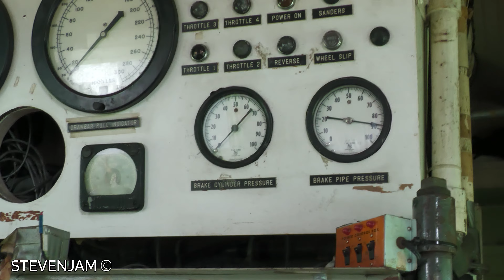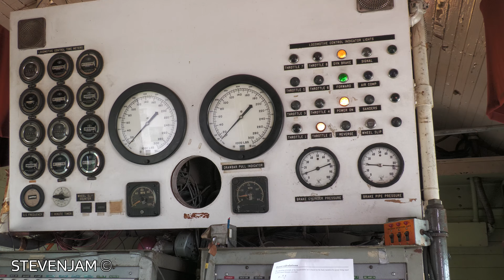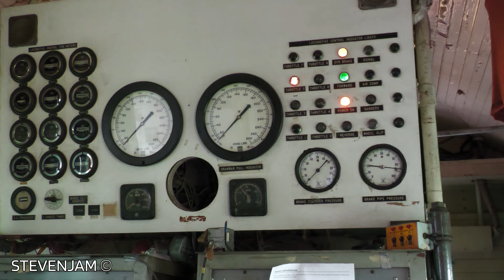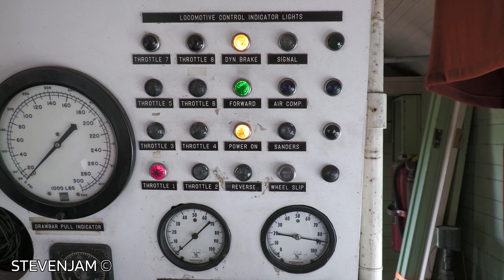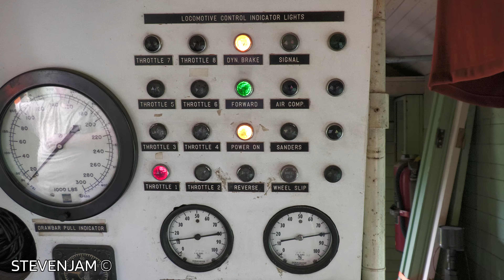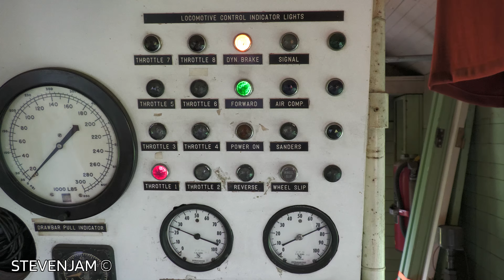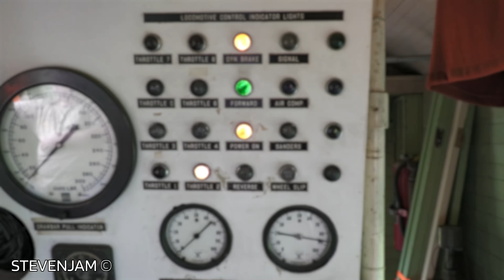Illinois Railway Museum Diesel Days 2022 - Day 2 - Part 2 - 8/13/2022 [4K]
An Event Like No Other. Diesel Days at the Illinois Railway Museum. Diesel Days 2022 is here and to kick off this weekends event we have the first of many videos covering this great event!

Saturday Schedule

10:25 AM Caboose IT 1605
10:40 AM Nebraska Zephyr BN 5383
11:00 AM Coach CBQ 9911A, SLRG 102, BN3
11:20 AM Caboose CRIP 4506
11:40 AM Nebraska Zephyr BN 5383
12:00 PM Coach CBQ 9911A, SLRG 102, BN3
12:20 PM Caboose CRIP 4506
12:40 PM Nebraska Zephyr CNW 6847
1:00 PM  Coach METX 308, CNW 411
1:20 PM  Caboose CRIP 4506
1:40 PM  Nebraska Zephyr CNW 6847
2:00 PM  Coach METX 308, CNW 411
2:20 PM  Caboose SP 1518
2:40 PM  Nebraska Zephyr CBQ 504
3:00 PM  Coach BN 5383
3:20 PM  Caboose SP 1518
3:40 PM  Bilevels CNW 411
4:00 PM  Coach CNW 6847, BN 5383
4:20 PM  Caboose CNW 1689
4:40 PM  Bilevels CNW 411
5:00 PM  Coach CRIP 4506, IT 1605, CNW 1518, MBTA 902

Feel the ground shake beneath your feet as you see, hear, and ride behind some of the most powerful locomotives ever built! See some of the less frequently run and rare diesel locomotives at IRM including the museum's famous one-of-a-kind E5 locomotive, the "Silver Pilot." Inspect and ride behind recently-restored locomotives as well as recent arrivals.